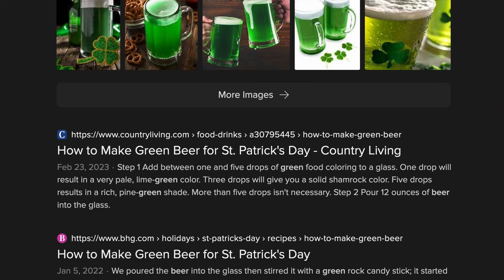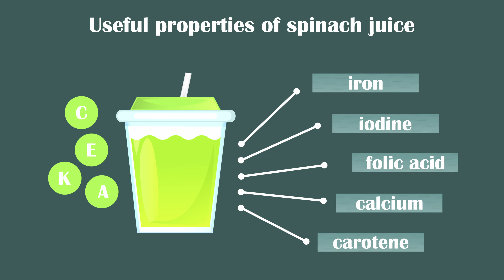Healthy Green Beer? Old State Saloon - Eagle Idaho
Ah, now here's a grand idea for St. Patrick's Day, me lad! If you're looking to celebrate with a healthy twist, then look no further than our all-natural green brew, free from any of those artificial food colorings. Sure it may look a bit like Shrek's favorite beverage, but don't let that stop you from indulging in a pint or two. Why concern yourself with the approval of others when you're getting all those vitamins and minerals? It's a toast to good health, and to the Irish spirit that lives on in each and every drop. So raise your glass, give a hearty "Sláinte!" and let the good times roll!

Join us for Old State’s St. Patrick’s Day celebration at Stone Crossing, featuring a full sit-down meal with live music. This elegant venue will be decked out in green and gold, and our talented musicians will provide a lively soundtrack to your St. Paddy’s Day celebration. You’ll feast on a mouth-waterin’ spread of traditional Irish cuisine, and of course, we’ll have plenty of green beer to go around. So don your best green outfit and join us for a grand time at Stone Crossing. Tickets are $70/person and now on sale at Old State Saloon.